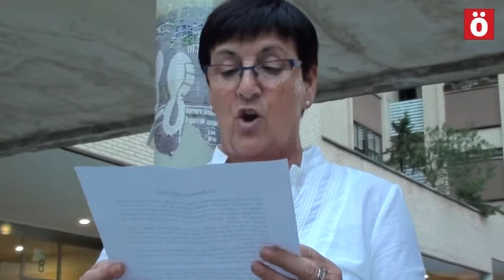Eneko Villegas eta gainerako 27en askatasuna aldarrikatu dute Atarrabian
Joan den ostiralean, jaien bezperan, manifestazioa burutu zen Atarrabian Eneko Villegas auzokidearen askatasuna eskatzeko.
Eneko, Audientzia Nazionalean epaitua izaten ari da gazte antolakundeko militante izatea egotzita, eta beraz, disidentzia politikoagatik.